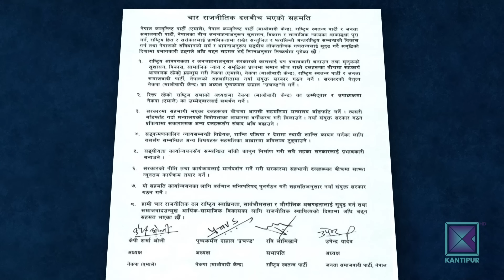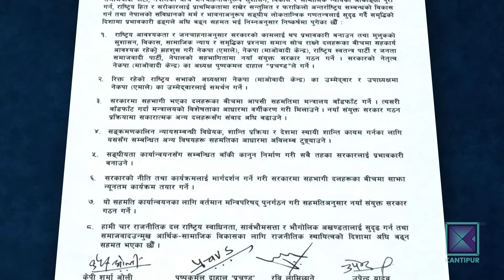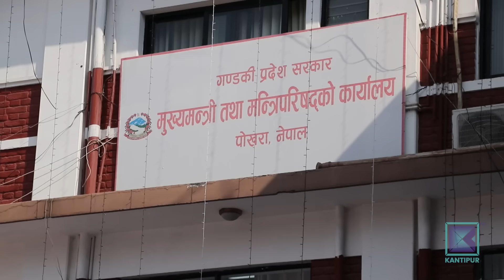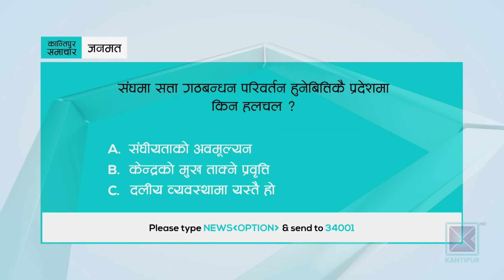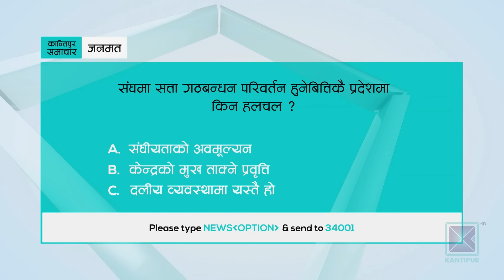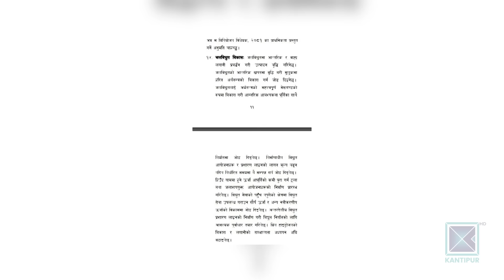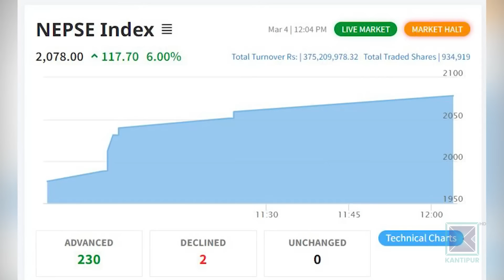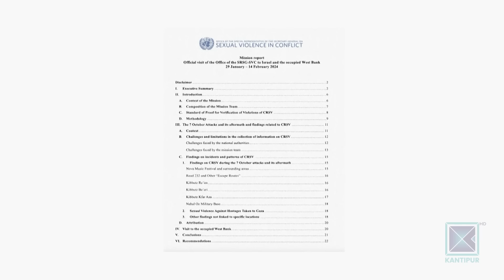Kantipur Samachar | कान्तिपुर समाचार, २२ फागुन, २०८०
* मन्त्रालय भागबन्डालाई लिएर सत्ता गठबन्धनमा गलफत्ती / प्रधानमन्त्रीको कार्यकाल भने दाहाल र ‌ओलीलाई आधा–आधा / कांग्रेसद्वारा सरकारलाई दिएको समर्थन फिर्ता ।

* केन्द्रको सत्ता समीकरण फेरबदलको असर प्रदेशमा / गण्डकी र सुदूरपश्चिममा माओवादीका मन्त्री बर्खास्त / कर्णालीमा कांग्रेसका मन्त्रीले दिए राजीनामा ।

* गठबन्धन फेरिएसँगै आगामी बजेटका प्राथमिकता र सिद्धान्त अलपत्र / नयाँ अर्थमन्त्रीका सुझाव अनुसार संसदमा छलफल हुने / १६ औं योजनाको मस्यौदा पनि हेरफेरको तयारी ।

* अक्टोबर ७ मा इजरायलमाथि आक्रमणका क्रममा हमास लडाकुले यौन हिंसा गरेको हुन सक्ने राष्ट्रसंघीय टोलीको निष्कर्ष / हमासद्वारा आरोप अस्वीकार ।

* त्रिकोणात्मक टी-२० आई सिरिजको उपाधि नेदरल्यान्ड्सलाई / फाइनलमा नेपाल ४ विकेटले पराजित / घरेलु समर्थक निरास ।

Timestamps
0:00 - मुख्य समाचार
21:49 - जनमत
29:58 - जनताकोआवाज
33:11 - अर्थ र विकास
44:04 - खेलकुद